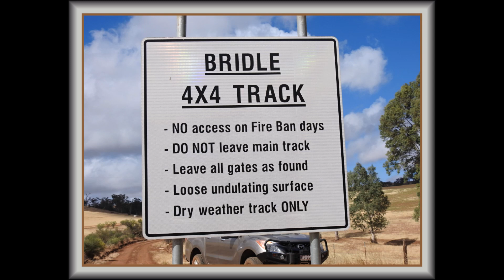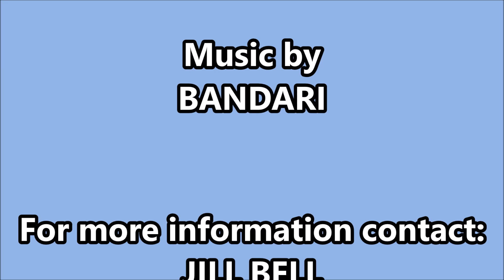151 J & B Bell Aussie Trip - Bridle Track to Murray Town SA 4 11 19 Part 1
While staying at Baroota Camp Grounds we were told of this scenic track, enjoy, we did.